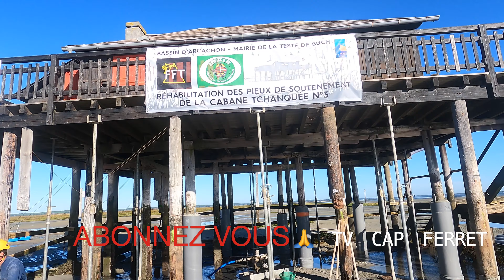Cabane tchanquée #2 Coulage du Béton à la pelle - travaux de réfection - 'île aux oiseaux - Arcachon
TV CAP FERRET et GOCAPFERRET, médias de Chantecler Studio, une marque labellisée "Marque du Bassin d'Arcachon"
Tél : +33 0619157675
Messenger : m.me/gocapferret
00:00 Introduction à Claouey
01:36 Départ de Grand Piquey
01:54 A bord de mon annexe
02:49 En bateau !
03:54 en approche de l'île aux oiseaux
05:24 Arrivée à L'île aux Oiseaux
06:43 Mise en sécurité du navire !
06:52 Départ en Annexe sur l'île
08:19 Arrivée sur l'île
08:33 Le chantier Pompage du sable
10:42 Ferraillage avant le béton
11:25 Préparation et nettoyage
12:57 Etat des pieux actuels
13:26 Dernier pompage
13:54 Le Sel et les moteurs !
14:37 Derniers préparatifs
15:30 Premières pelletées !
16:30 Vue du chantier depuis la cabane blanche
16:52La tonne est mise !
18:22 c'est l'heure de la pause
18:43 l'Heure du Départ
19:20 Départ de l'île
20:25 Gocapferret dans l'eau !
21:48 Le Mot de la fin
Deuxième épisode tournée le vendredi 08 octobre 2021. Cet épisode est consacrée à la mise en sécurité de la cabane tchanquée aux volets rouges. Il s'agit de mettre des piliers en bétons pour soutenir les pieux en bois existant et donc la cabane elle même
Merci de vous abonner à la Chaine TV CAP FERRET et vous inscrire à la newsletter de Gocapferret.com, pour ne rien ra'@ter des actualités de Lège-Cap Ferret tout au long de l'année !
A bientôt
Thiéry de Gocapferret